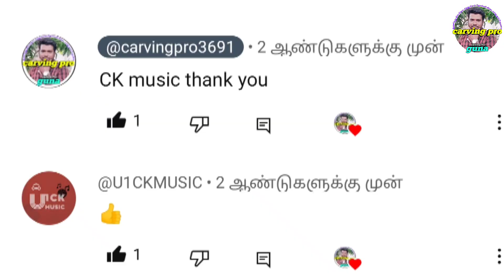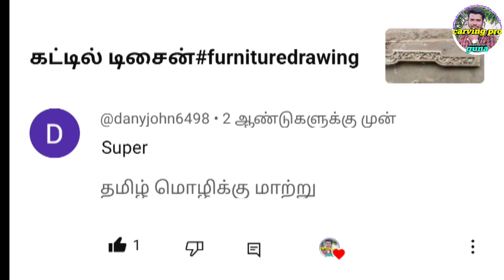carving pro work டைனிங் டேபிள் கால் டிசைன் ஆரம்பம் வேலை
வணக்கம் பிரெண்ட்ஸ் இந்த கால் டிசைன் இது வந்து டைனிங் டேபிள் சிக்ஷா கட்டிங் டிசைன் இது வந்து இதுல வந்து இலை டிசைன் கொடிகளுக்கு இது நெக்ஸ்ட் வீடியோ வரும்